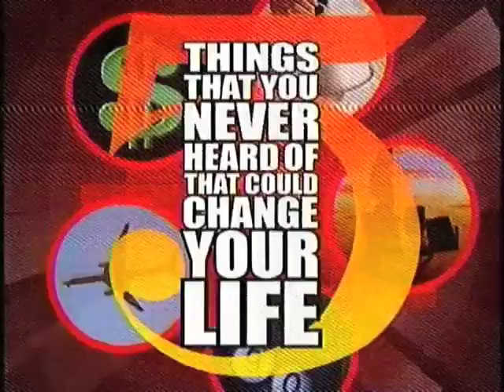Today Show calls Foy Student Union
Matt Lauer from the Today Show calls Auburn University's Foy Student Union to ask a question.

The Foy Student Union information desk is available for any question you can throw at them. The information desk first received national attention when it was called on air by Oprah during one of her shows.